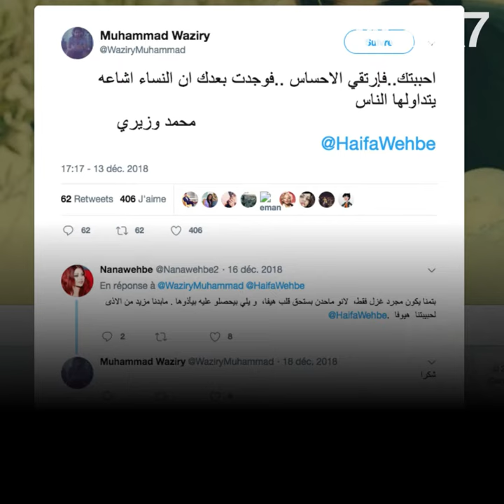احتفلت هيفاء وهبي بعيد ميلادها الـ 43 مع حبيبها 🎂🎉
احتفلت هيفاء وهبي بعيد ميلادها الـ 43 بحضور اقربائها وحبيبها !! شاهدوا المفاجأة التي حضرها لها معجبوها! 🎂🎉